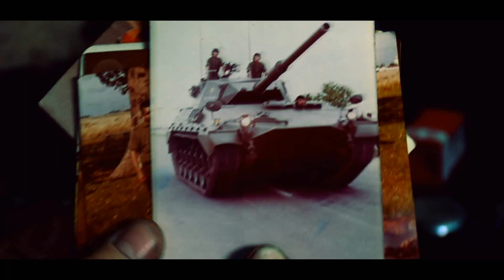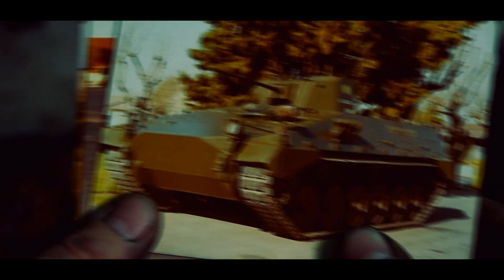Gady Pampillon - Mecánico de Guardia - Vídeo Oficial